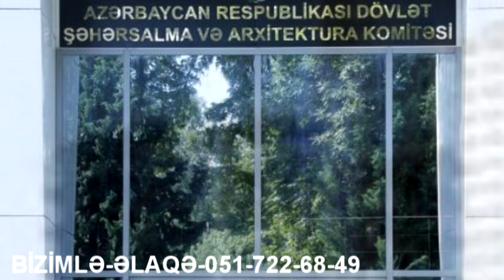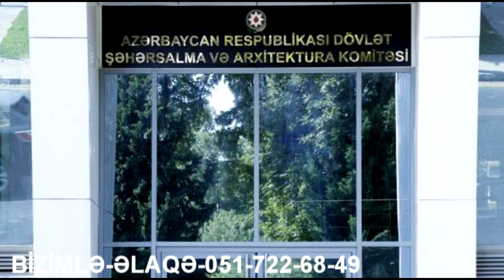Ramin Abdullayevin Tikinti Bazarında qoyduğu qanun Sahibkarlarda Rüşvət Faktını daha çox artırır...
Milli NEWS İstehsal etdiyimiz bütün video və audio məhsulları azad yayım hüquqi altında yayır və hər bir digər yayımçı tərəfindən istehsal edilmiş məhsulu məzmunu dəyişdirmədən, loqonu silmədən,Milli NEWS-a istinad etməklə təkrar yaya bilməz.